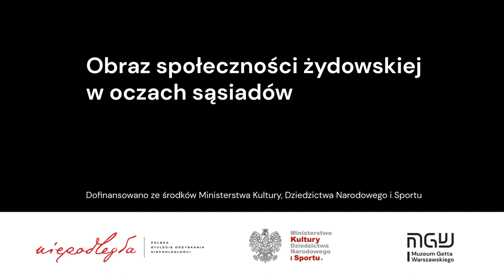Tadeusz Borowski | Część I | Obraz społeczności żydowskiej w oczach sąsiadów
[eng below] Tadeusz Borowski urodził się na Bałutach w 1929 roku. Opowiada o przedwojennej Łodzi i jej żydowskiej społeczności oraz relacjach polsko-żydowskich: "Żydowski Polak. Większość Żydów uważała się za Polaków. Żydzi to nie był jakiś monolit."

Zapraszamy do obejrzenia kolejnego cyklu wywiadów filmowych zrealizowanych w ramach Programu Wieloletniego „Niepodległa” na lata 2017–2022. Tym razem swoimi wspomnieniami podzielili się mieszkańcy Warszawy, Łodzi, Wilna, Nowogródka, Oświęcimia, Mińska Mazowieckiego, Tykocina i Bliżyna. Opowiedzieli o swoich żydowskich sąsiadach, o wydarzeniach ze wspólnej – a od pewnego momentu już osobnej historii, które zostały w ich pamięci.
Cykl 10 wywiadów został przygotowany przez Dział Edukacji i wpisuje się w działalność MGWonline. Projekt sfinansowano ze środków Ministra Kultury i Dziedzictwa Narodowego.

Tadeusz Borowski was born in Bałuty in 1929. He tells about the pre-war period in Łódź and its Jewish community, as well as about Polish-Jewish relations: "Jewish Pole. Most Jews considered themselves Poles. The Jews were not some kind of monolith."

We invite you to watch the next series of film interviews conducted as part of the multi-year program “Independent” for 2017–2022. This time, residents of Warsaw, Łódź, Vilnius, Nowogródek, Oświęcim, Mińsk Mazowiecki, Tykocin and Bliżyn shared their memories. They told about their Jewish neighbors, about the events of a common – and from a certain point of their own history, which remained in their memory.
The series of 10 interviews was prepared by the Education Department and is part of the activities of MGWonline. The project was funded by the Ministry of Culture and National Heritage.